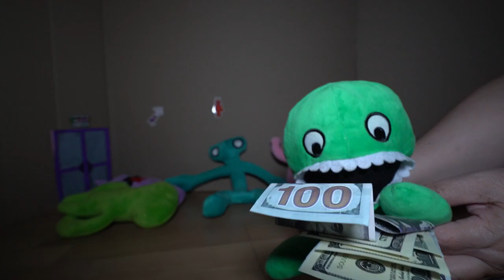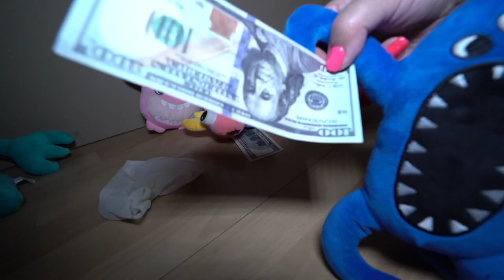Garten of Banban 4 BIG WORM - Boss Fight